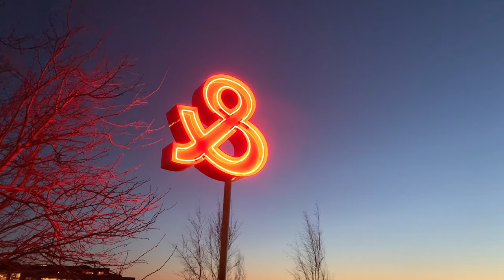Mark Knopfler - Seattle (4K)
Photos and video to the song “Seattle” by Mark Knopfler.  Photographs and video were taken in Seattle during January of 2019.  My thanks to Fremont Coffee for creating the “Latte Art” and to the Seattle Beer Company letting me photograph the mugs of cider and beer on their bar.  The outdoor beauty is courtesy of the Emerald City and the Pacific Northwest.  Footage of the city skyline was taken from the Water Taxi on route from West Seattle to downtown.

The song "Seattle" is from Mark Knopfler's 2012 album entitled "Privateering."  Privateering was the seventh solo studio album by British singer-songwriter and guitarist.

Musicians include:
Mark Knopfler – vocals, electric guitar, slide guitar, acoustic guitar, string arrangements
Richard Bennett – guitars, bouzouki, tiple
Jim Cox – piano, Hammond organ
Guy Fletcher – keyboards, vocals, string arrangements
John McCusker – fiddle, cittern
Michael McGoldrick – whistles, uilleann pipes
Phil Cunningham – accordion
Glenn Worf – bass guitar, string bass
Ian Thomas – drums
Kim Wilson – harmonica (harp)
Tim O'Brien – mandolin, vocals
Paul Franklin – pedal steel guitar
Ruth Moody – vocals
Rupert Gregson-Williams – vocals, string conductor
Chris Botti – trumpet
Nigel Hitchcock – saxophone
John Charnec – clarinet